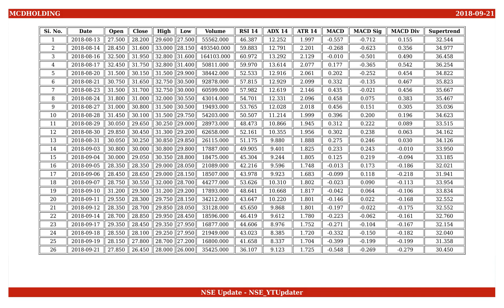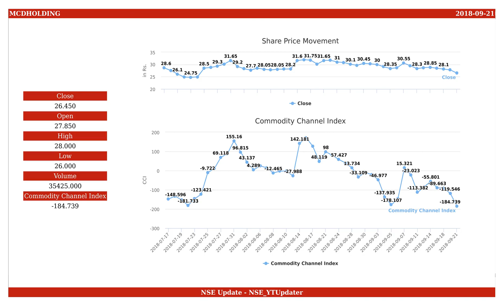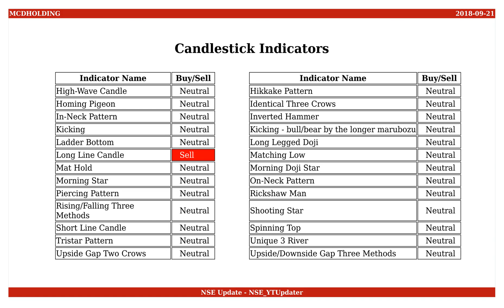McDowell Holdings, NSE ID - MCDHOLDING, BSE ID - 532852 Dt. 2018-09-21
This is an educational video on technical indicators of McDowell Holdings as of 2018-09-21.

Few Informations on the stock are :
NSE Name : MCDHOLDING
BSE Name : 532852
ISIN Number : INE836H01014

An Outlook on the share values are :
Open : 27.850
High : 28.000
Low : 26.000
Close : 26.450